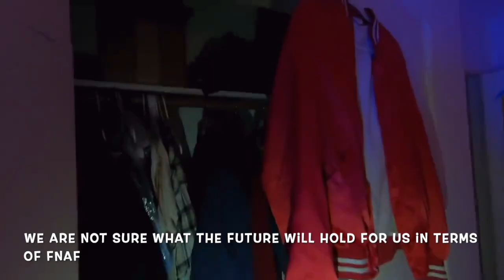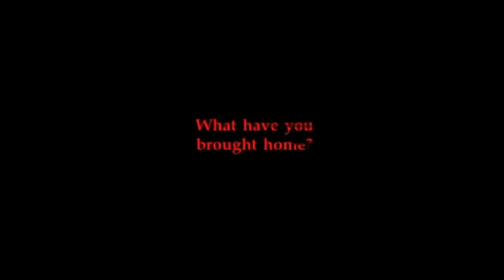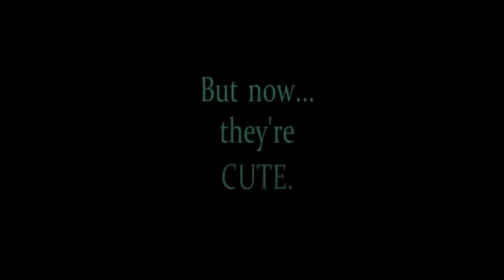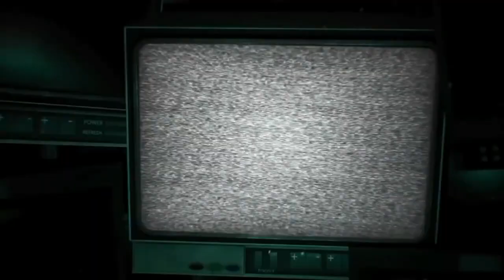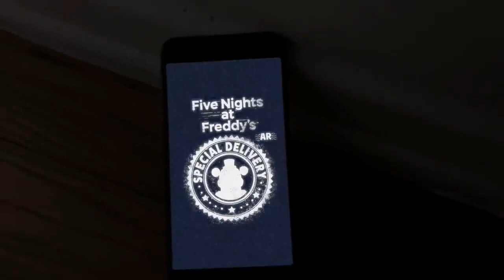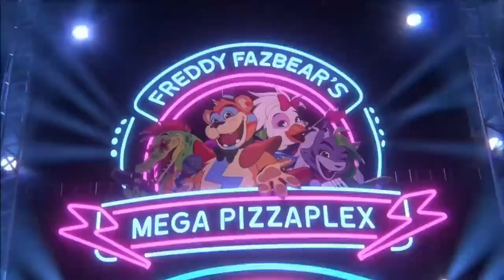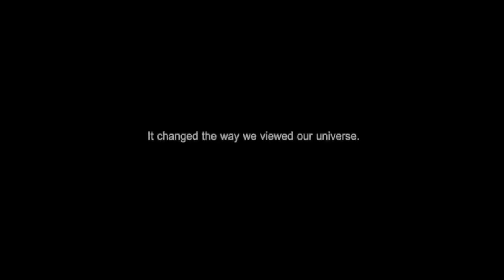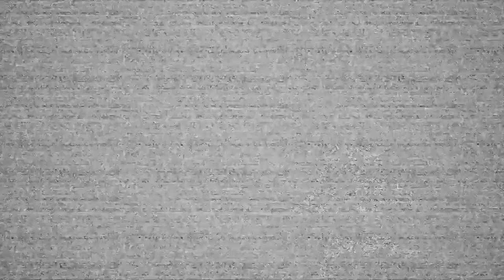The Evolution of FNAF: All Trailers (2014-2023)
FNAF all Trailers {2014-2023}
All trailers from all the games of Five Nights At Freddy's, plus FNAF Movie & fnaf vr help wanted 2.

all the trailers:
Freddy Fazbear's Pizza Simulator
Ultimate Custom Night
Five Nights at Freddy's VR
Five Nights at Freddy's: Help Wanted
Five Nights at Freddy's: Help Wanted | Curse of Dreadbear